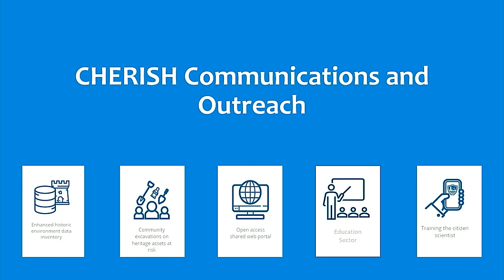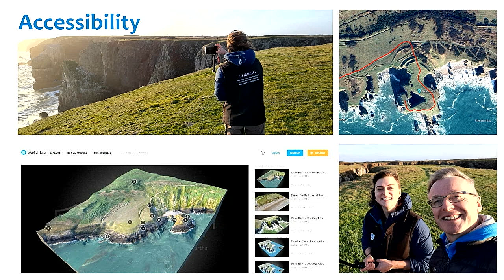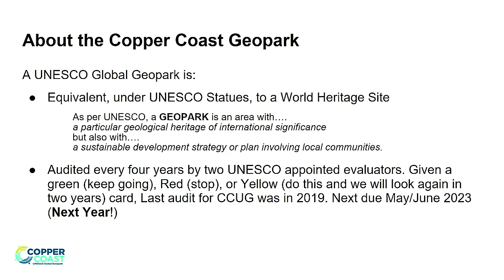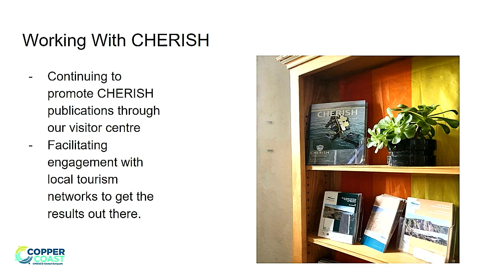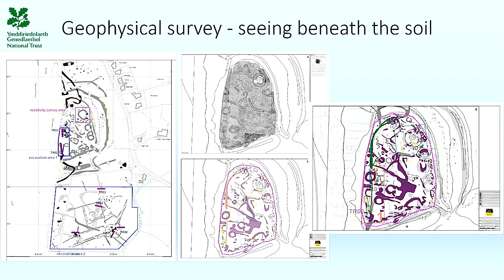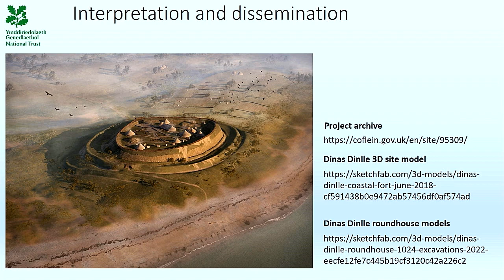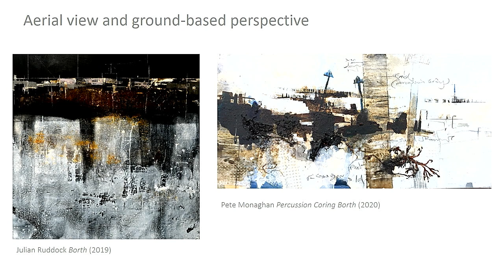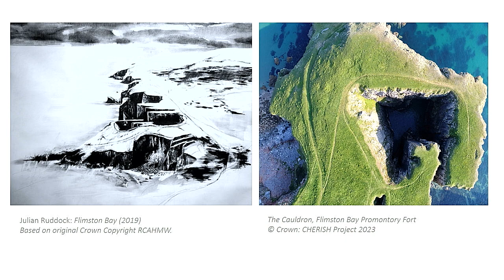CHERISH End of Project Conference Session 3 - Raising Awareness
This is a recording of Session 3 - Raising Awareness.
Session 3 was chaired by member of the CHERISH advisory committee Kate Roberts from Cadw.
Paper 9 - Communicating Climate Heritage was given by Hannah Genders Boyd from CHERISH partner organisation RCAHMW (00:02:06).
Paper 10 - The Copper Coast was given by Robbie Galvin from Copper Coast Geopark (00:14:21).
Paper 11 - Dinas Dinlle: A Case Study was given by Kathy Laws from the National Trust (00:21:20).
Paper 12 - CHERISH and Art: A Conversation was given by artists Pete Monaghan and Julian Ruddock from the Aberystwyth School of Art (00:32:07).
Session 3 was concluded with a discussion panel from all who gave papers in (00:45:40).